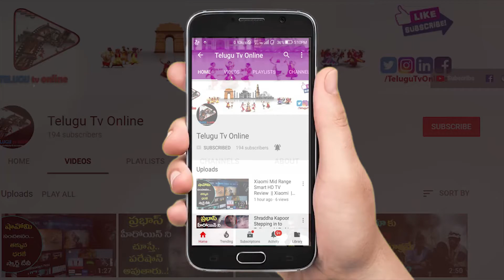గాంధీజి గురించి చరిత్ర ఎం చెబుతుందో తెలుసా | Telugu Tv Online